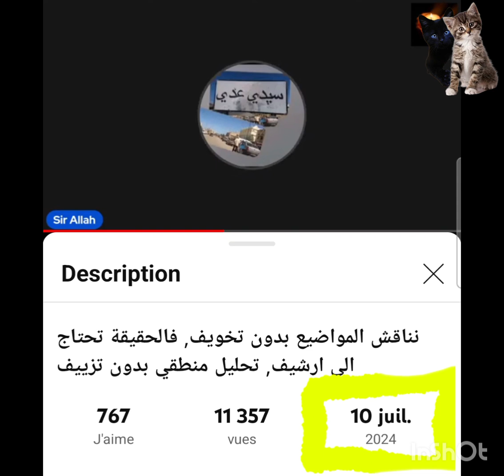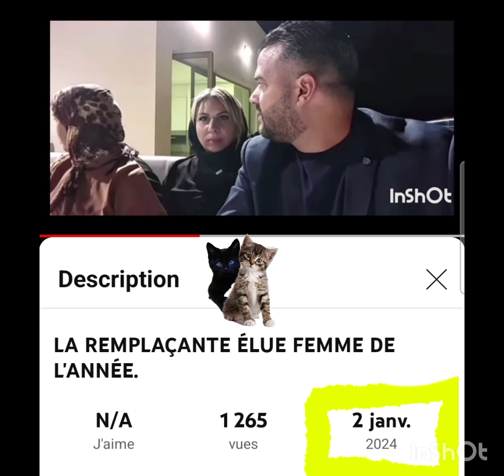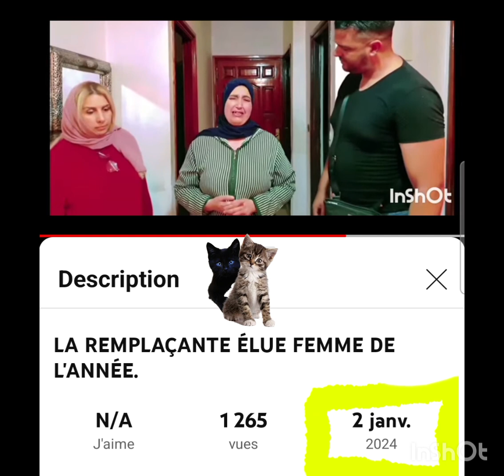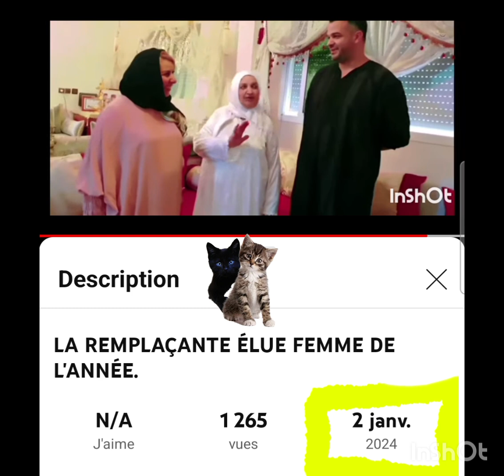YOUSSEF ZEROUALI 👉⚖️👈JAMEL CHANNEL.🎯🦅